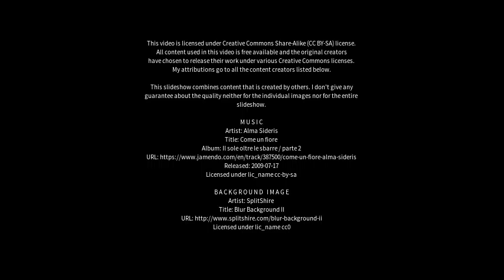Best places to visit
Best places to visit - Pawni (India) Best places to visit - Slideshows from all over the world - City trips, nature pictures, etc.